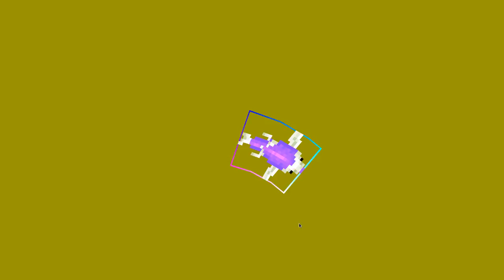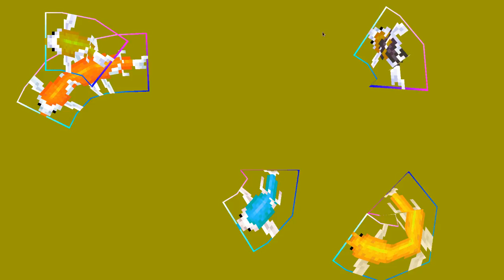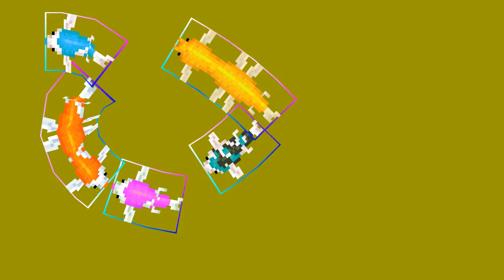2018 08 24 Fish test number 1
wow I like bendy fish :)